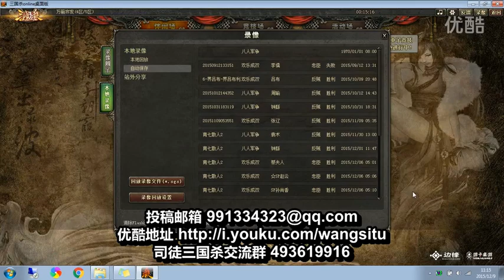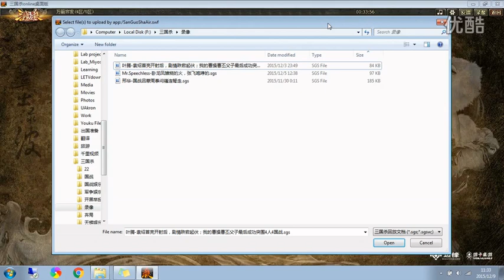国战，曹操曹丕行殇为点寻突破，卧龙凤雏铁锁火计附咆哮，吕蒙周泰卧薪尝胆看撕逼，王司徒解说三国杀 超清